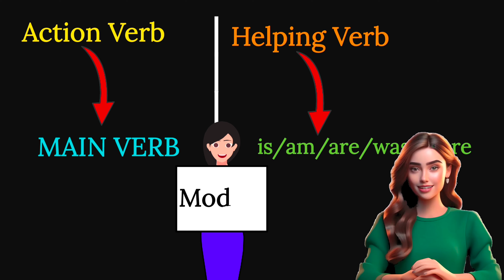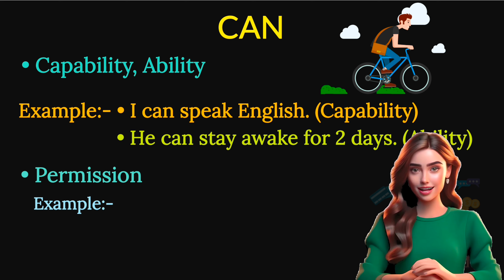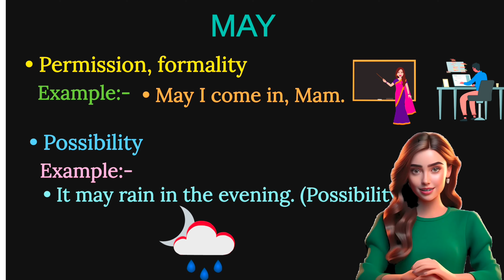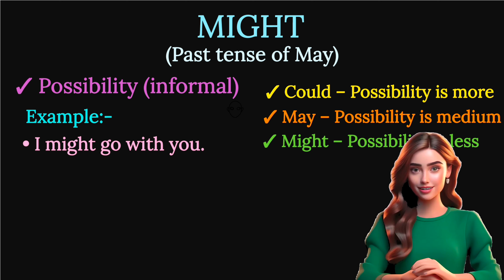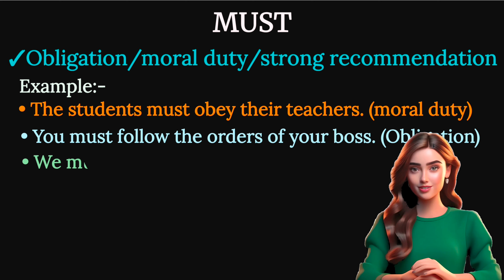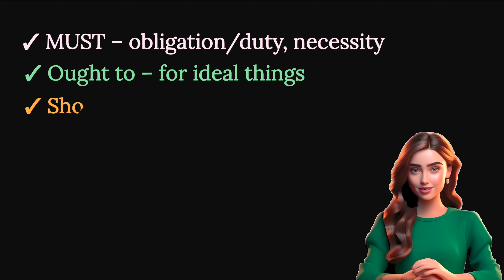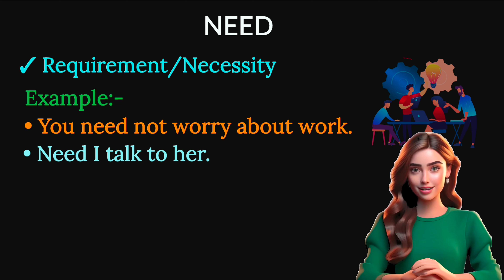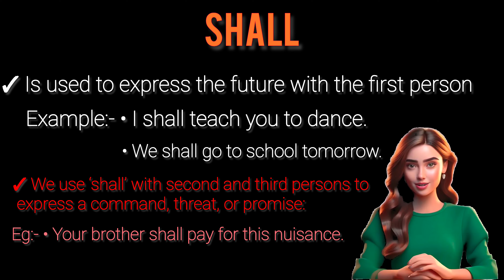MODALS Short Tricks 🔥 | Simple Explanation ✅ | Full Concept 😎 | Modals Class 8/9/10/11 | One Shot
🥳 WELCOME 🥳